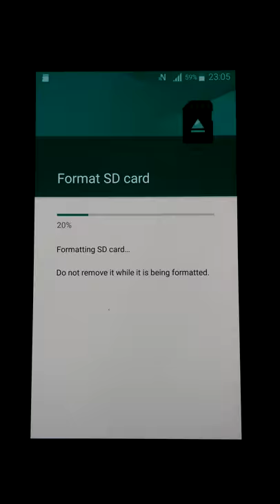Unsupported SD card: Format SD Card Error - command 10 volume partition disk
Update: This is a hardware issue meaning that your phone needs to be repaired.

The following error occurs every time I try to format the SD card on my Galaxy S 5: command '10 volume partition disk:179,64 public' failed with '400 10 Command failed' This started some time after upgrading my Galaxy S5 to Official Android Marshmallow. The strangest thing is that it gives this error no matter the type of SD card I use (8 GB, 32 GB, 64 GB, etc.). I tried the following without any success: 1. Formatted the SD cards on my Windows PC. 2. Checked the SD cards for errors & bad sectors. For now, the only workaround seems to be reverting back to Android Lollipop, as this seems to be a software bug in Android Marshmallow.